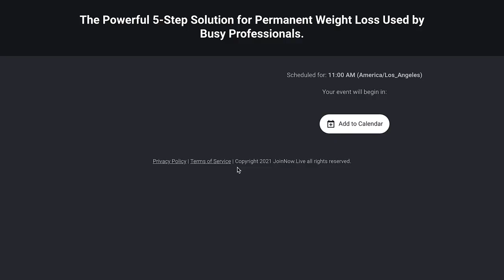5-Step Solution Busy Professional's are Using to Lose Weight Consistently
I still can’t believe how many busy professionals still believe that they need to completely cut out their favorite guilty pleasure carbs in order to lose weight…

I know, I know most motivated go-getters were taught that carbs are the enemy that must be destroyed by any means necessary if the goal of weight loss is to be achieved.

I know that sounds crazy, but hear me out.

My dedicated students go from struggling to lose weight to burning fat permanently without cutting carbs.

The busy professionals we work with, manage to burn through the belly fat and double chins by following a straightforward, and far simpler formula.

Sure, you COULD try sticking to the old-fashioned way of losing weight, if you want to experience a roller-coast experience of dropping the pounds only to get them right back.

But my students continue to trim down, week after week and year on year while living a life of moderation and fun.

What’s more, they also increase their quality of life. Not just that, they also become more energetic and enthused about remaining fit. And better yet, they also renew their minds for further success in all walks of life.

It’s a must-watch for anyone serious about building losing weight consistently as a busy professional.

Click below to register. It’s absolutely worth your time